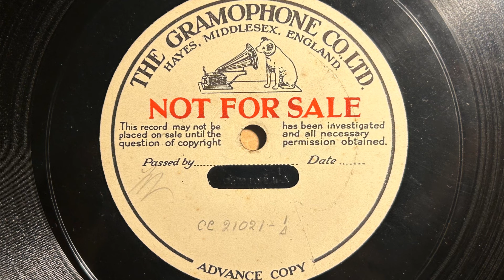Private Record For Cochrane's Review 'Evergreen' - New Mayfair Dance Orchestra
Despite the timid title of the revue, this is a storming hot record by the New Mayfair Dance Orchestra! It doesn't appear in Rust's British Dance Band book which suggests Rust wasn't aware of its existence.

NEW MAYFAIR DANCE ORCHESTRA

Small Queen's Hall, London, November 28, 1930